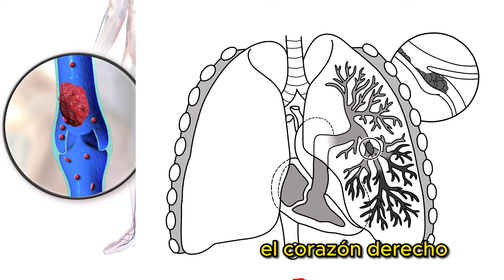QUÉ es la TROMBOSIS VENOSA PROFUNDA (CÓMO SOLUCIONARLA)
Suscríbete a mi Newsletter Una trombosis venosa profunda (TVP) es una condición médica grave que ocurre cuando se forma un coágulo de sangre (trombo) en una o más de las venas profundas de tu cuerpo, generalmente en las piernas. La TVP puede causar dolor y hinchazón en la zona afectada, pero también puede ocurrir sin síntomas visibles. La preocupación principal con la TVP es que el coágulo de sangre puede soltarse y viajar a los pulmones, causando una embolia pulmonar, una complicación potencialmente mortal.

El tratamiento de la TVP se enfoca en prevenir el crecimiento del coágulo, evitar que se desplace hacia los pulmones y reducir la posibilidad de tener otra TVP. Las opciones de tratamiento incluyen:

Medicamentos: Los anticoagulantes, también conocidos como diluyentes de la sangre, son el tratamiento más común para la TVP. Estos medicamentos disminuyen la capacidad de la sangre para coagularse y previenen el crecimiento de coágulos existentes. No disuelven un coágulo existente, pero pueden prevenir el aumento y reducir el riesgo de más coágulos.

- Medias de compresión: Llevar medias de compresión puede ayudar a prevenir la hinchazón asociada con la TVP.

- Filtros de vena cava: En algunos casos, especialmente si no puedes tomar anticoagulantes, se puede recomendar un filtro de vena cava. Este dispositivo se inserta en la vena cava grande en tu abdomen para capturar coágulos y evitar que lleguen a los pulmones.

- Trombólisis: En situaciones graves, puede ser necesario un procedimiento llamado trombólisis, donde se administran medicamentos directamente al coágulo para disolverlo. Esto se hace en un entorno hospitalario.

- Cirugía: En casos muy raros, puede ser necesario un procedimiento quirúrgico para remover el coágulo.

Es importante destacar que la prevención juega un papel crucial en la gestión de la TVP. Esto incluye mantenerse activo, evitar períodos prolongados de inmovilidad y, en algunos casos, tomar medicamentos anticoagulantes si tienes un alto riesgo de desarrollar coágulos.

Si crees que puedes tener una TVP, es vital buscar atención médica de inmediato para obtener un diagnóstico adecuado y comenzar el tratamiento lo antes posible para evitar complicaciones.

0:00 Importancia de prevenir la TVP
0:10 ¿Qué es la trombosis venosa profunda (TVP)?
1:35 ¿Cuáles son las medidas preventivas?
4:42 ¿Qué alimentos puede comer o evitar?
5:54 ¿Cuál es el tratamiento de la TVP?
8:24 ¿Cuánto tarda en curarse la TVP?
8:56 ¿Qué pasa si NO haces tratamiento?
9:46 ¿Puedes caminar con una TVP?
10:31 ¿Puedes hacerte un masaje si tienes TVP?